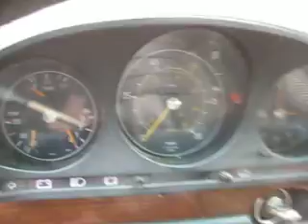C80162 - 79 Mercedes 280SE for parts